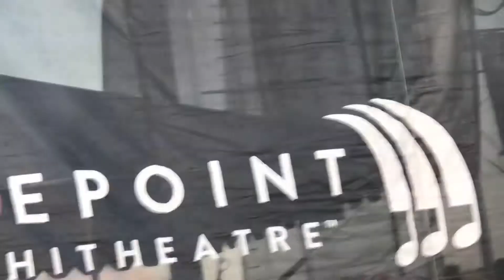Stick Figure LIVE 6/25/2018 Schools out for summer Tour -Irvine California with a Slightly Stoopid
Live in Irvine California